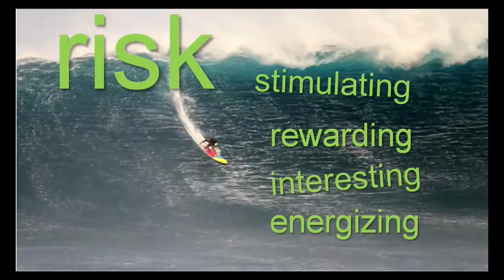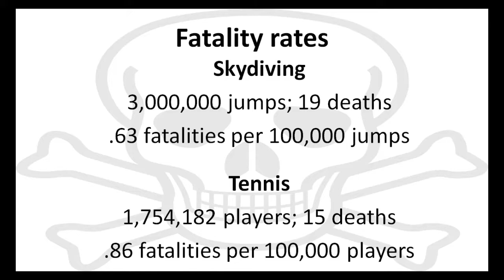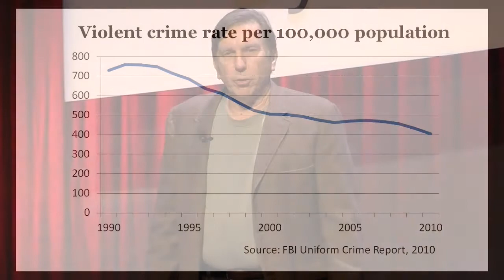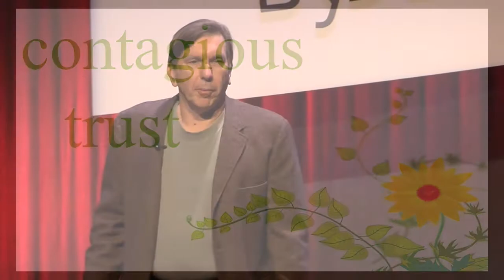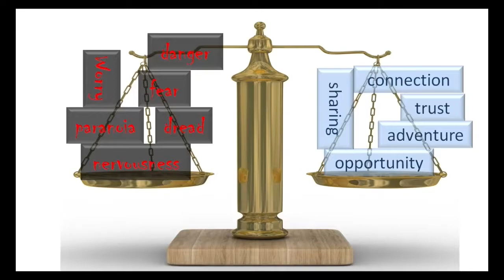Worrying about Human Nature: Rick Fornoff at TEDxGreenville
Is it human nature to worry about things, or do we create our own edifice of fear? What does our unquestioning acceptance of worry cost us, and what can we do about it?

Rick Fornoff is the founder of Message Clarity, a consultancy that provides individual coaching and group workshops to train effective, powerful verbal communication.

Rick, a prize-winning speaker, has been active in Toastmasters for over two decades. In the past four years he has coached over 80 presenters as they prepared their talks for 13 different TEDxevents. His specialty is helping speakers find the meat of their message, while also building formal presentation skills and audience connection.

Over his career he has been a serial entrepreneur and served in a leadership capacity at a number of diverse organizations, from a stock brokerage to a skydiving ranch he cofounded. When not working, Rick is generally found talking to strangers, cooking with out-of-date ingredients, or chasing bears off his property.